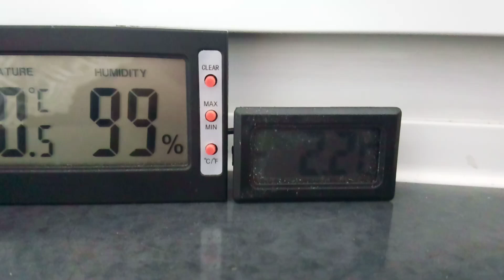Winterruhe 30,5.11.2020 mit stärkererem Frost -0,5°C bei 99%F zu -2,4°C Aussentemperatur